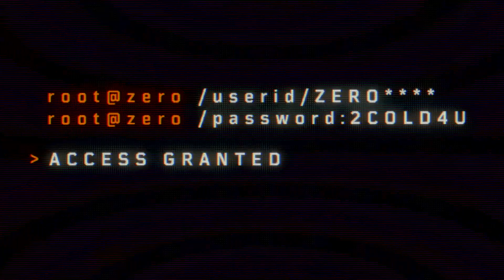Call of Duty®: Black Ops 4 - Epic Fails